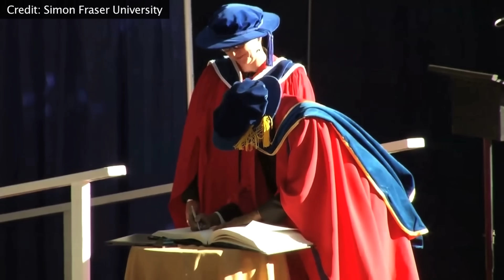President APJ Abdul Kalam SPEECH at Simon Fraser University | WATCH How Kalam Sir in introduced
President APJ Abdul Kalam SPEECH at Simon Fraser University |
WATCH How Abdul Kalam Sir in introduced
Avul Pakir Jainulabdeen Abdul Kalam
AbdulKalam is one of India's most celebrated scientists and statesmen and was President of the Republic of India from 2002 through 2007
India President people's president Abdul Kalam Speech
KalamDay India's space scientist Abdul Kalam